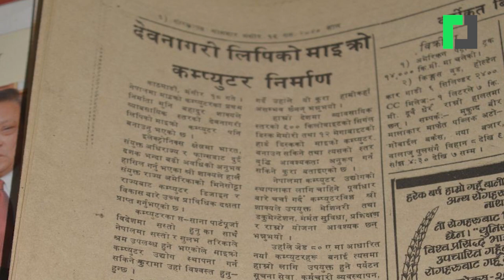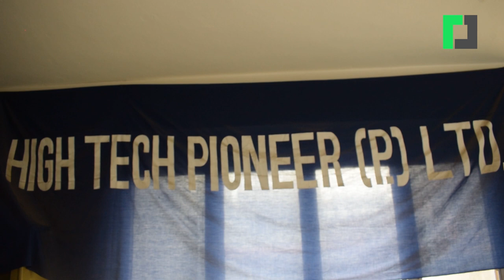मुनि शाक्य, जसले नेपालमै पहिलाे पटक माइक्रो कम्प्युटर बनाए || Muni Shakya || Techpana Video Report